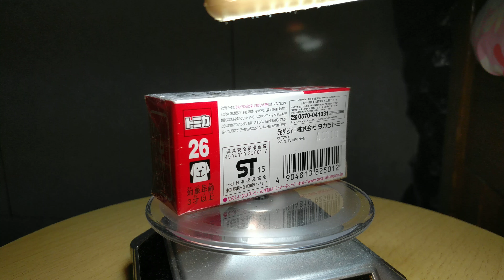TOMICA 26 Mazda Roadster